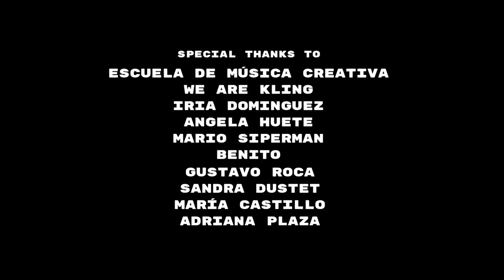Im in love Natali Castillo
After months of recordings production preparation and lots of love, Natali is presenting the first single of her upcoming studio album: I´m in Love.